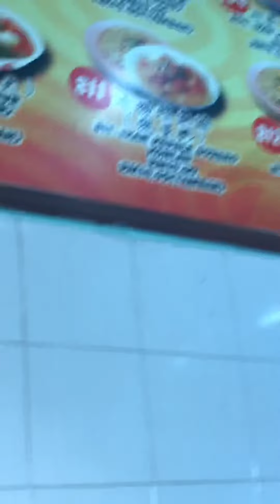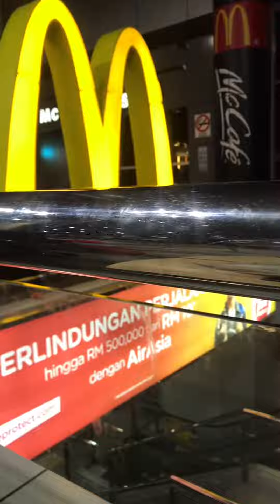|vlog|: A day with my boyfriend🥰 (28nov2019)